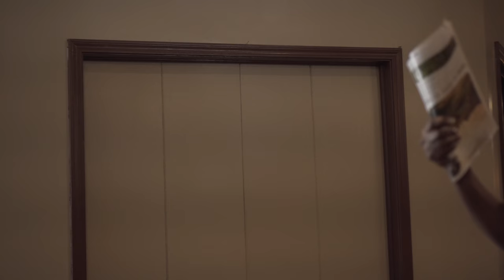William and Amanda Hoffman wedding video